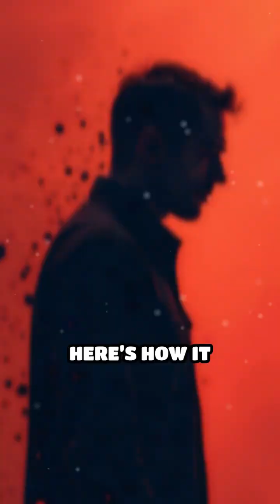The Jellyfish That Ages Backwards!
Discover the immortal jellyfish that can reverse its aging process! Nature’s real-life fountain of youth is stranger than fiction.